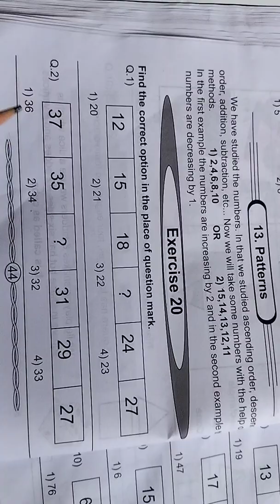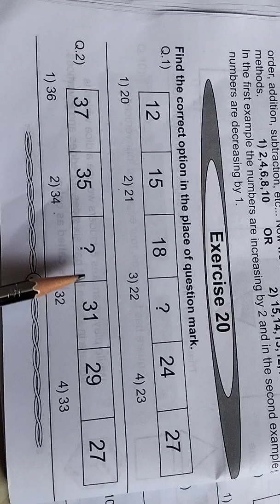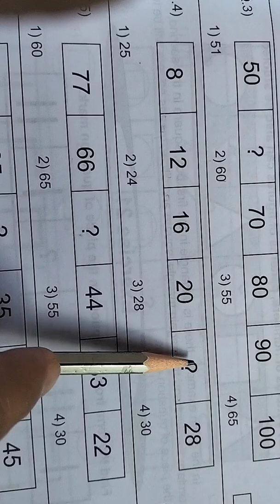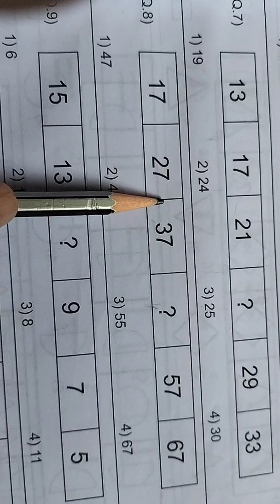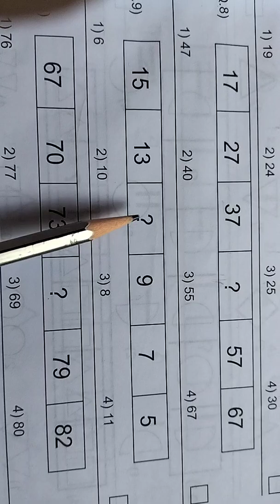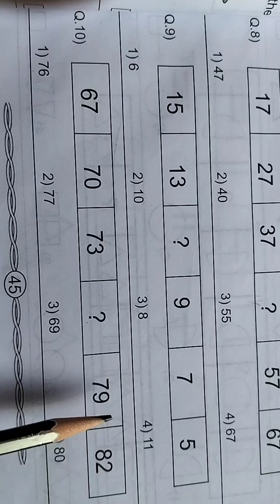Maharashtra Pradnya Shodh Pariksha Std-2 Sub -Math Exercise -20